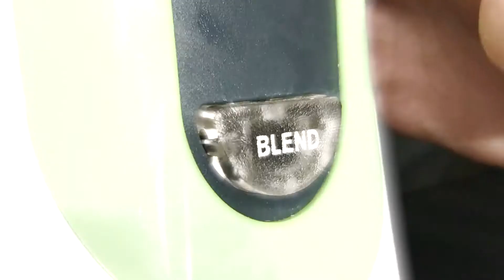SHARP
This is a short made up advertisement for an Eco project I did. Thank you to Breville for the product and inspiration.